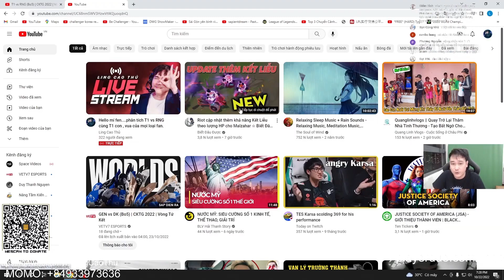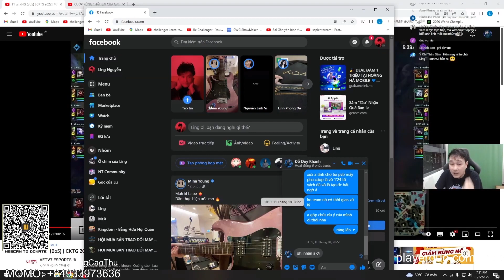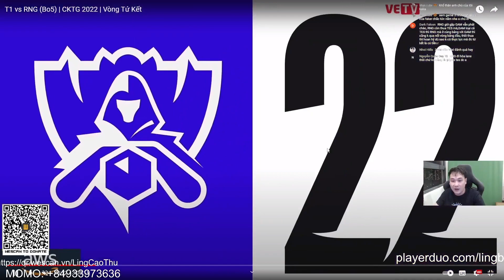CHIẾN THUẬT 3 CÁNH RỪNG CỦA T1 | VÒNG TỨ KẾT CKTG 2022